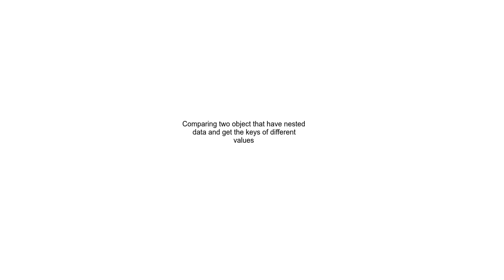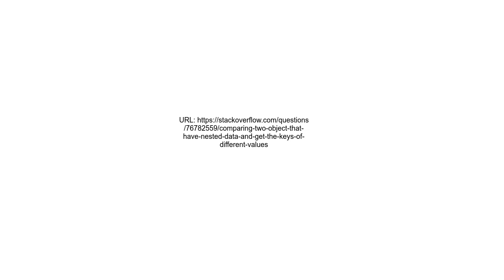Comparing two object that have nested data and get the keys of different values